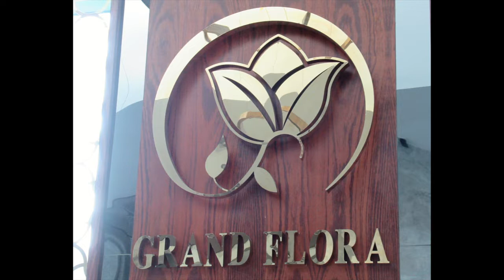Malaysia, An Evening Walk @ Grand Flora Hotel Melaka, 24 June 2022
Grand Flora Hotel is a 3-star hotel in Malacca.